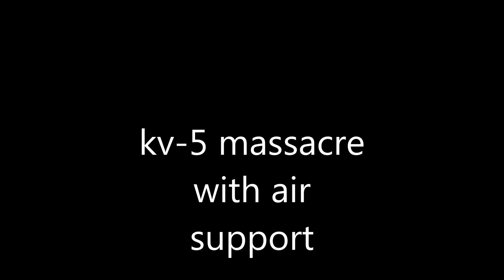kv5 massacre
kv 5 wt